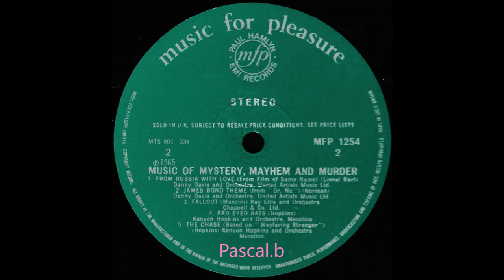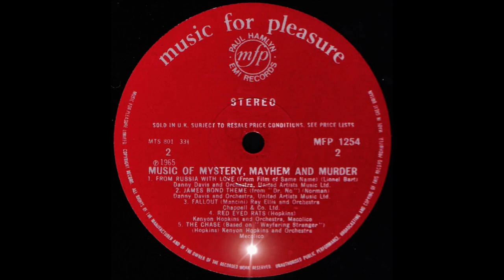Kenyon Hopkins - The chase